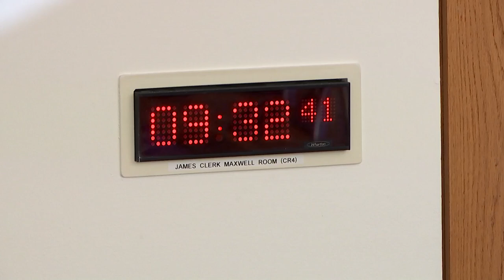Economy and Fair Work Committee - 11 September 2024